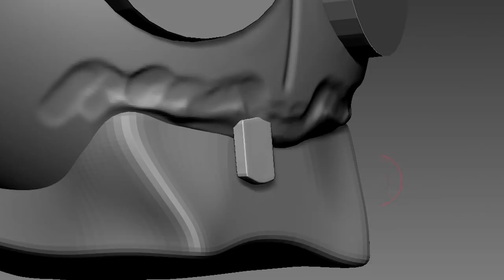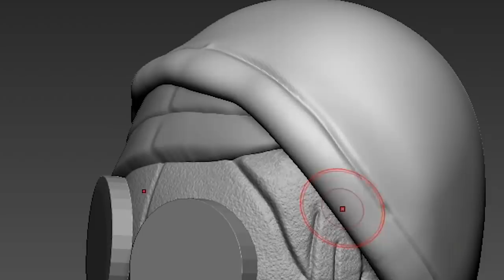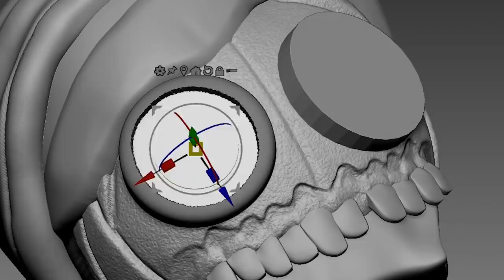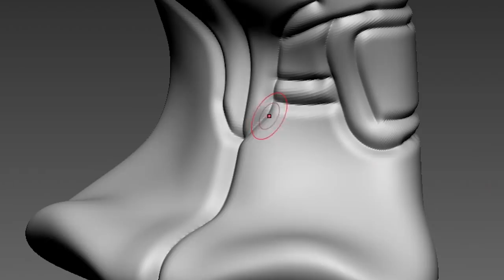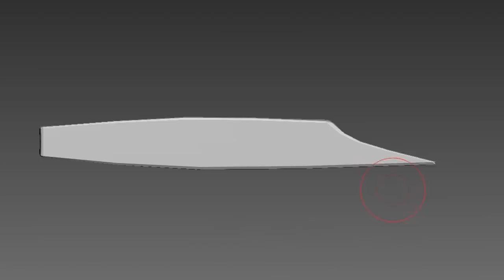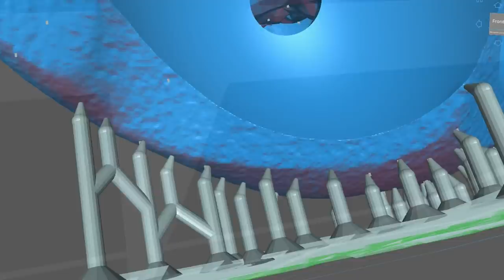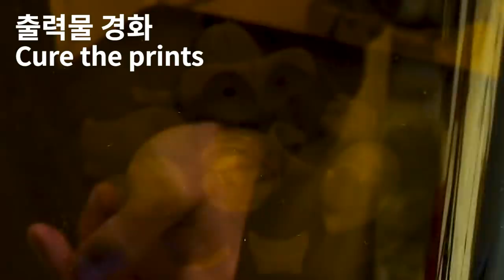[FNF] Making Hank J. Wimbleton Sculpture Timelapse [Madness Combat] - Friday Night Funkin Mod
Timelapse sculpting and painting of game  - Friday Night Funkin Mod.
[Madness Combat]  Newgrounds
Hank J. Wimbleton

3D modeling and 3d printing for figure making.

0:00 Intro
0:12 3D Modeling
4:46 Making a support
5:12 3D Printing
5:48 Cleaning
6:01 Removing supports
6:23 Cure the prints
6:40 Work-surface
7:06 Painting
11:25 Finished

3D modeling - Zbrush
3D printer - Phrozen sonic mini 4k and Phrozen sonic mini